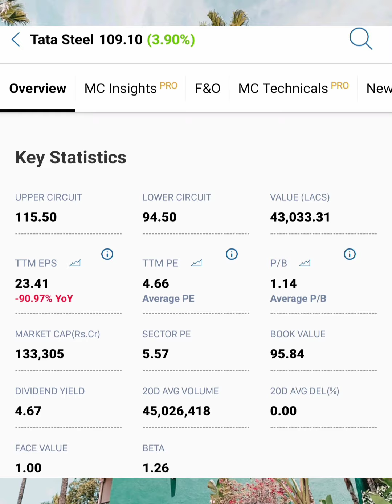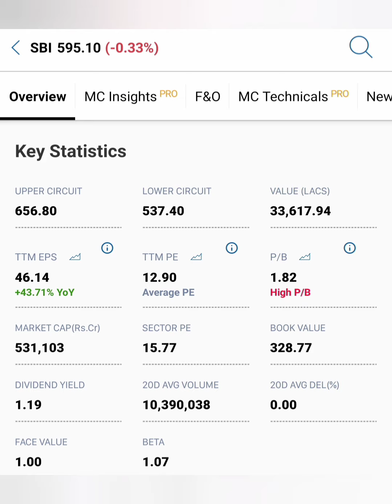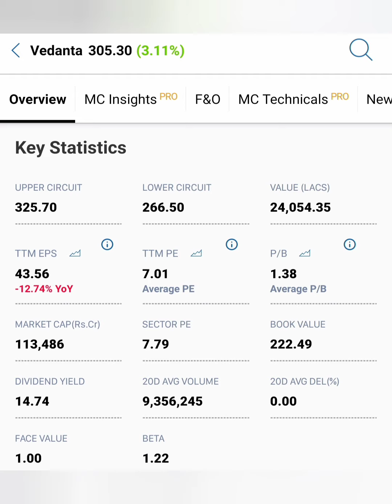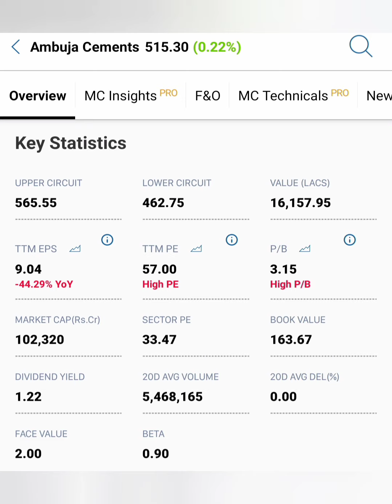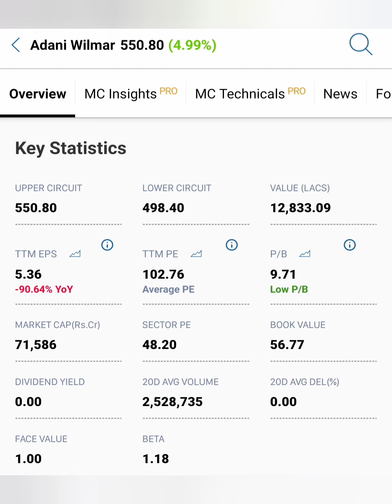தங்கம் புதையல் இந்த 6 பங்குகள்...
Tata steel share news in tamil/adangi willmar
 market news in tamil/SBI share market news today in tamil/jindal steel